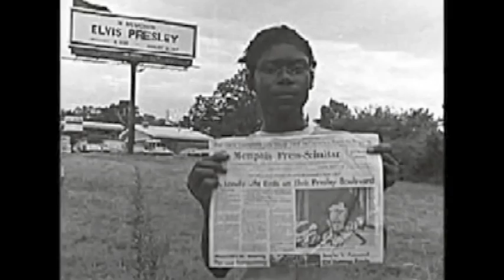ELVIS FANS - SHOCK AND GRIEF 8/16/77 (amazing photos)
Just like the JFK assassination and 911 - everybody remembers where they were the moment they heard Elvis passed away. "Solitaire" (take 7), recorded in Graceland's jungle room in February, 1976.